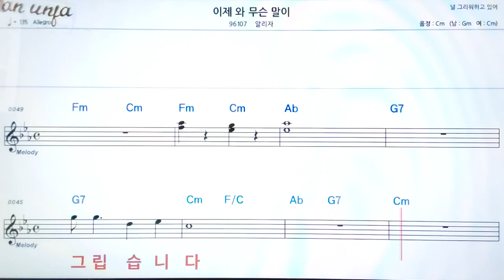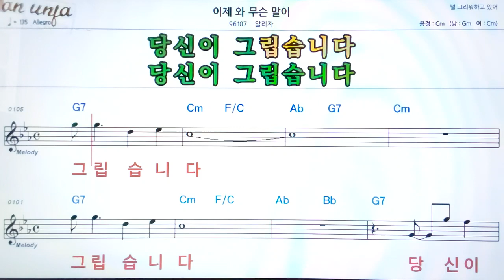이제와 무슨말이/알리자👍악보, 기타 코드,가사,Karaoke*가라오케 반주